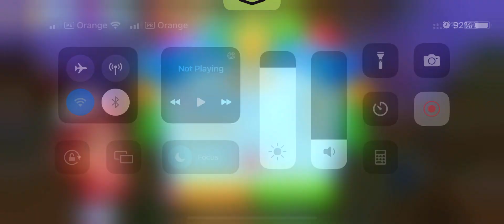Why I Can't Stop Playing Healthy Hospital?!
Join me as I take you on a journey through my gameplay experience, sharing my tips and tricks for success, showcasing my favorite game features and characters, and discussing the latest updates and news about the game. Whether you're a fan of the game or just looking for a new addiction, this channel is for you! Let's play Healthy Hospital together!